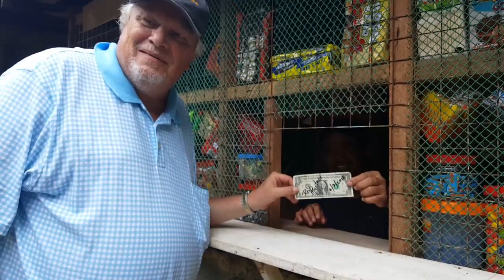Enjoying the local rides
Enjoying the local rides and with the company of my loveones